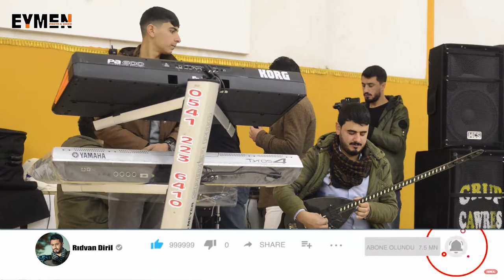GRUP ÇAWREŞ LARA DÜĞÜN SALONU İBRAHİM TALAN'IN DÜĞÜN MERASİMİ PART/1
EYMEN VİDEO PRODUCTİON